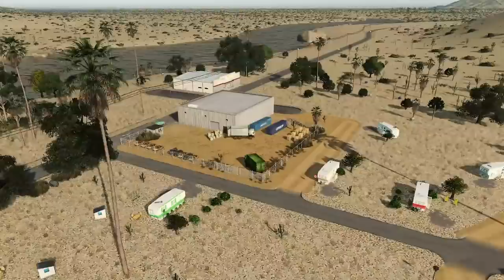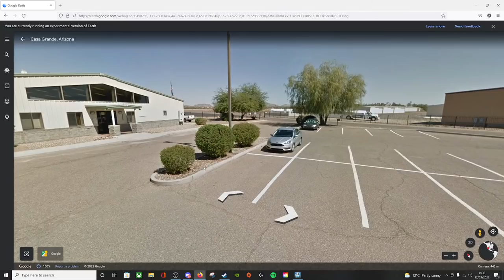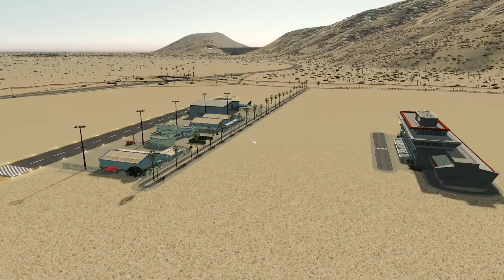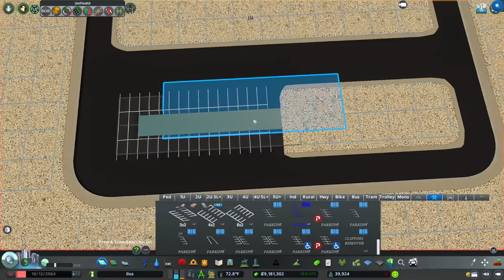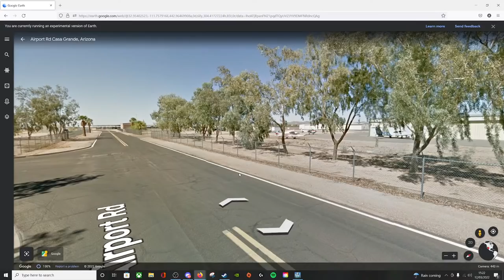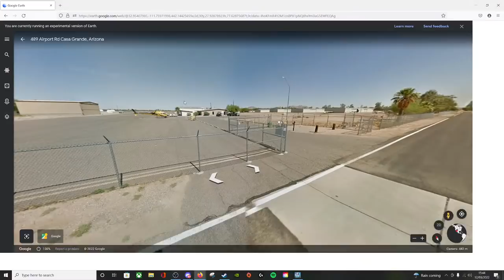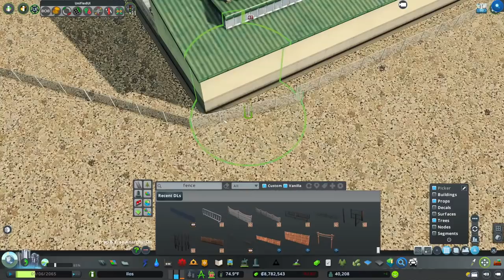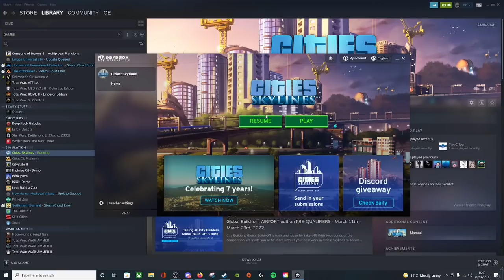Rural Detailing & Municipal Desert Airfield! | Ilos Cities Skylines Livestream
Today we're detailing and expanding on our rural build from last episode and then heading to Google Earth build an Arizona style small municipal airport! Enjoy.

**CHAPTERS**
0:00 Intro
1:47 Rural Detailing
38:00 Municipal Airport

Livechat rules:
 [Superchats]
- Please do not try and get me to say anything obscene. I won't read it out and it'll be deleted. You will also be banned.

- Do not self promote in the live chat. I always try and host another creator at the end of my streams. This does not mean you can spam your content in my live chat. If you want a shoutout, do something that merits one.

 [Ban offences]
- Insulting me, my mods or others in the chat. Be kind and lush.
- 3 time outs in the same stream.

*MY SPECS*
Display: Lenovo L24Q-30 LED 23.8" 2560 x 1440 QHD
Motherboard: ASUS PRIME B550-PLUS
Processor: AMD Ryzen 7 5800X
RAM: 64GB DDR4 (3000MHz)
GPU: NVIDIA GeForce RTX 3070
Microphone: Blue Yeti